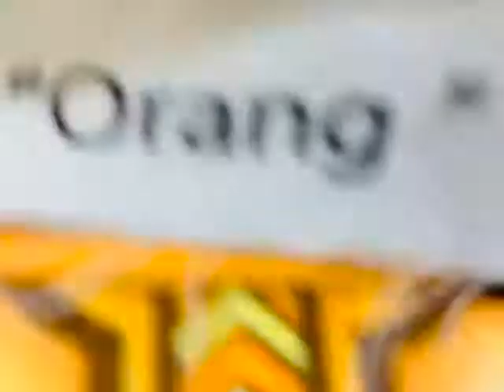*ORANG* "2020" WINTER COLLECTION |RFG